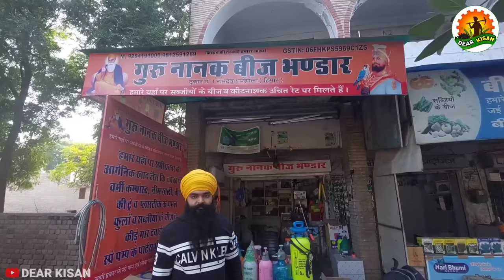दुकान पर कई प्रकार के स्प्रे पंप | डबल बैटरी + डबल मोटर | कीमत और विशेषताएं 🤗